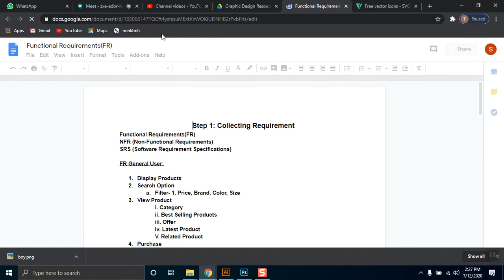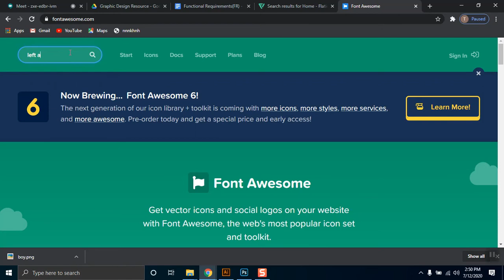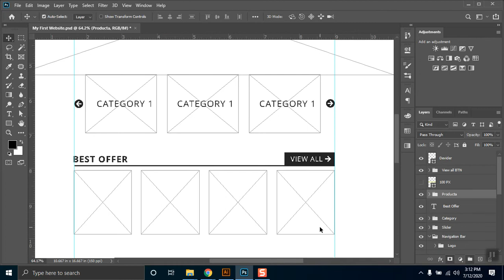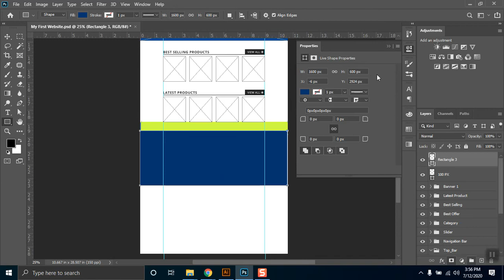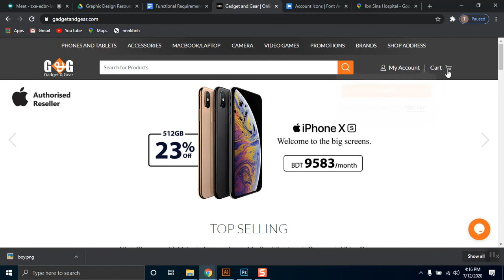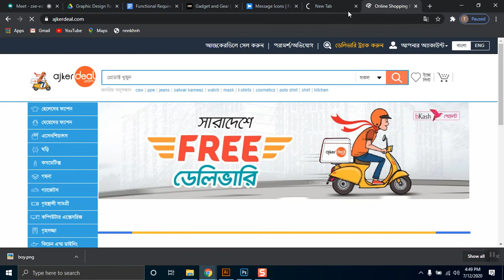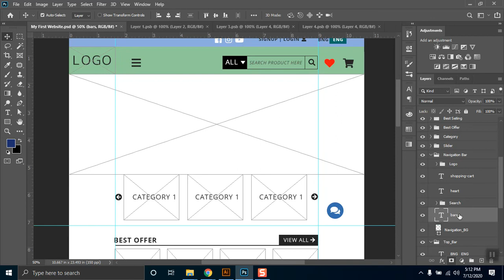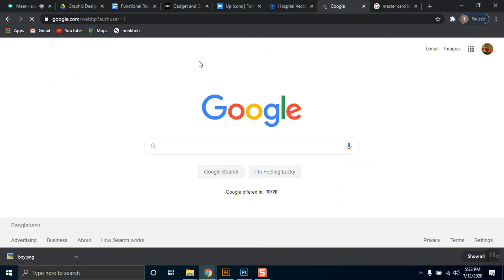Barguna Class 8 (12 07 20)